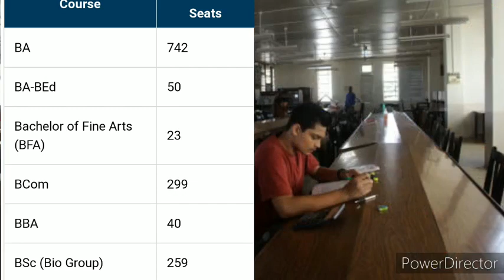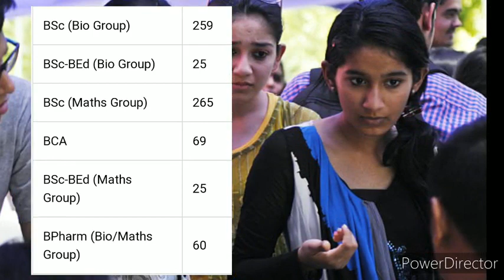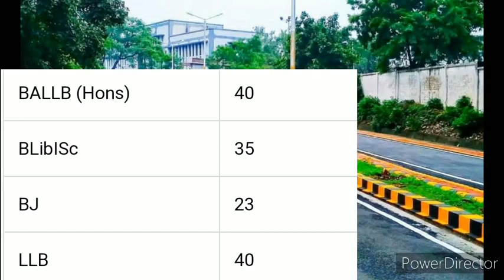Undergraduate Courses wise seats | Dr Harisingh gour Central University Sagar|Eligibility criteria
Undergraduate Courses wise seats | Dr Harisingh gour Central University Sagar|Eligibility criteria| Dr Harisingh Gour University Sagar | Admission procedure | Entrance Exam date 2022|प्रवेश प्रक्रिया
इस वीडियो में हम जाने वाले हैं डॉक्टर हरिसिंह गौर विश्वविद्यालय सागर यूनिवर्सिटी में कैसे प्रवेश ले सकते हैं ? पिछले वर्ष जिन बच्चों ने एडमिशन नहीं ले पाए तो क्या करें सभी जानकारी इस में हम दिखने वाले हैं?
प्रवेश परीक्षा संपूर्ण जानकारी?
प्रवेश परीक्षा आवेदन करने की दिनांक?
प्रवेश परीक्षा की कैसे तैयारी करें कहां से पढ़े कैसे पढ़ें ?

UG courses fees structure list

DHSGU Admission procedure 2021|Application Documents, Fees, cut-off, previous paper

we know about the courses fees of Sagar University courses list how to take admission in Sagar University  benefits of study in Sagar University .
entrance exam date admission procedure and all about admission 2022.
how to get previous paper of Sagar University and entrance exam preparation notes.

Hello friends Welcome 🙏to my chenal ...
Hmare chenal pe Aapko👉 📙 Education se related video mileagi. Pharmacy💉🔬 se related and Class 12 Biology se releated
And many other types of videos 💽are available in this chenal .
and bell icon 🔔🔔 ko dabaye taki ... Aane wali videos aapse miss na ho

Hello friends welcome to my chhenal👉UTD SAGAR🇮🇳 इस चेनल पे आपको करियर से जुड़ी जानकारी मिल जाएगी |
🏬School🚴
University 🏢
📚Previous papers

Support Educational chennal for videos.